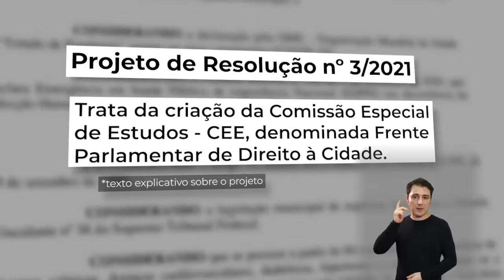Conexão Plenário - Frente Parlamentar de Direito à Cidade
CâmaraMunicipaldeAraraquara aprova criação de Frente Parlamentar de Direito à Cidade, com o objetivo de estimular ações com vistas ao respeito à diversidade, ao convívio e à tolerância, em concordância com o EstatutodaCidade. Veja aqui!